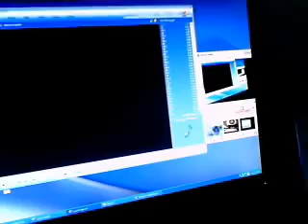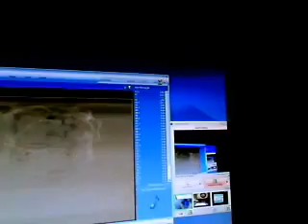Z-5500 Digital test 3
shower the full power of the sub